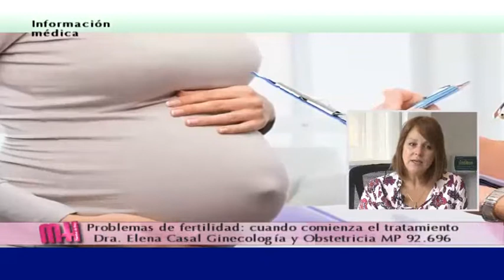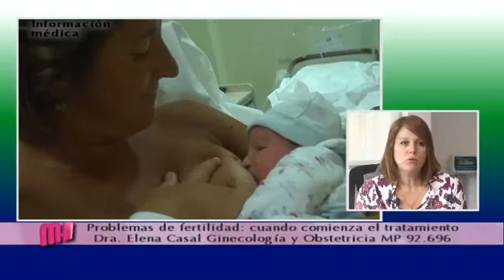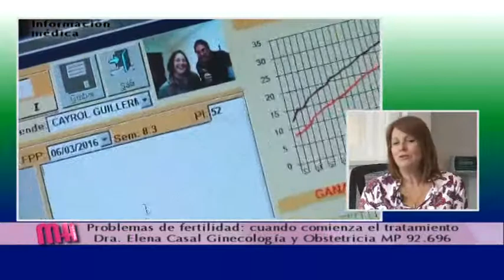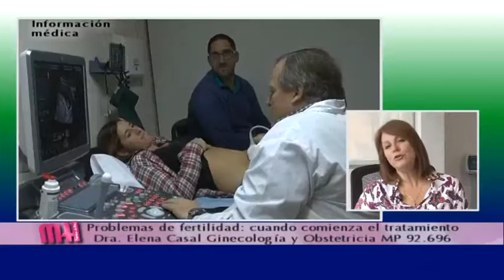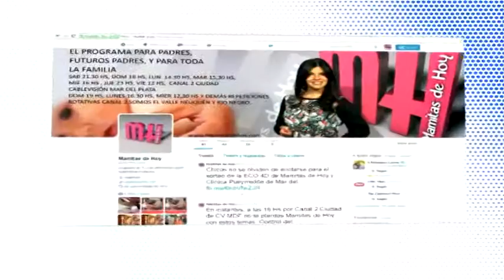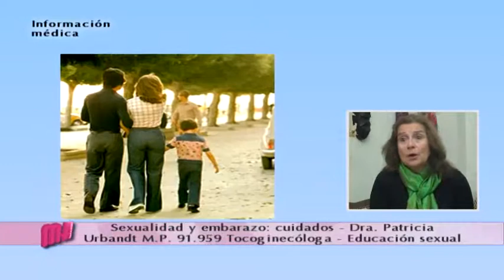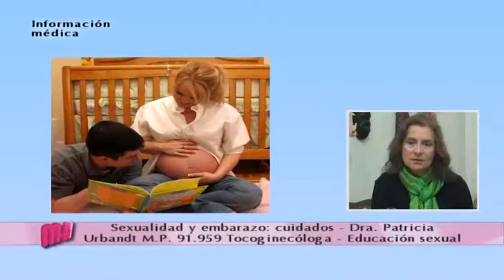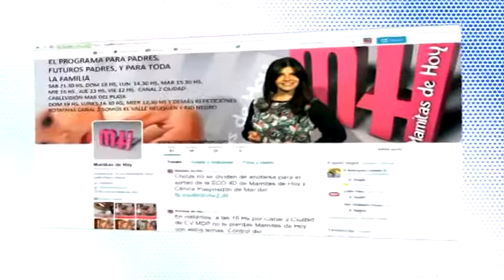la Dra. Elena Casal habla sobre los problemas de fertilidad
Desde el Grupo de Atención Materno Perinatal de la Clínica Pueyrredón, la Dra. Elena Casal habla sobre los problemas de fertilidad. Cuanto se debe esperar  que el embarazo se produczca naturalmente, y cuando se debe intervenir con tratamientos de fertilidad.

Las propuestas para regalar en estas fiestas. Desde Lencería Lupita, Paola Luján Landa nos muestra lo más lindo en moda íntima para poner en el arbolito de navidad.

Lactancia Materna. La Dra. Fernanda Belmonte habla sobre la problemática del manejo de la lactancia en situaciones de separación madre hijo.

La Dra. Patricia Urbandt explica sobre como se ve afectada la sexualidad de la mujer durante el embarazo y la maternidad. Cuales son las dudas frecuentes durante el tercer trimestre de embarazo.